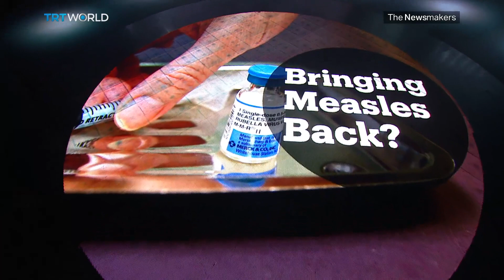Can vaccinations cause more harm than good?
According to UNICEF, in the first three months of 2019, more than 110,000 measles cases were reported worldwide. That's almost triple the amount from the same period last year. The vaccine to prevent the disease is 97 percent effective. So we asked if vaccinations should be optional or mandatory.

Guests:
Jo Walton - Mother of a measles patient who wasn't vaccinated

Roberto Burioni -  Virology Professor at Vita-Salute San Raffaele University

Helen Bedford -  Children's Health Professor at University College London